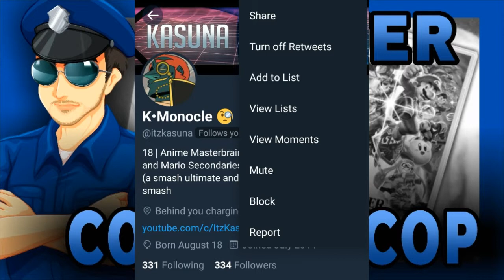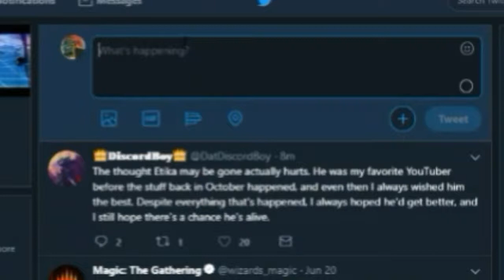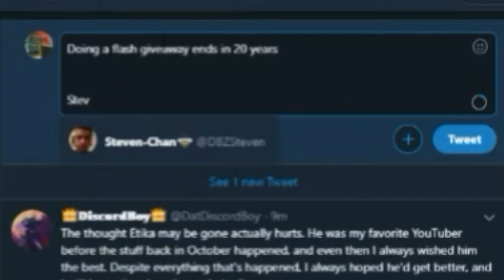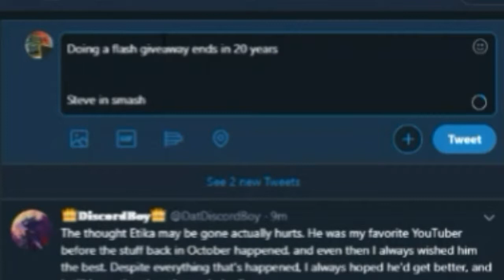Twitter Content Cop - Giveaways